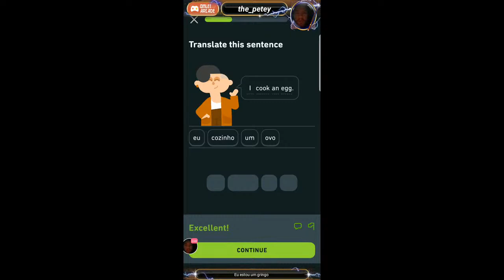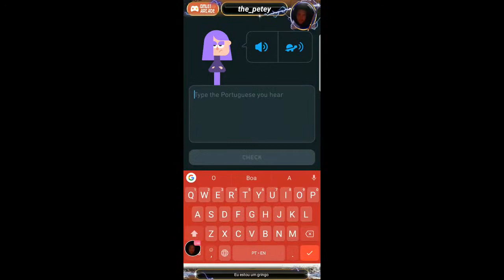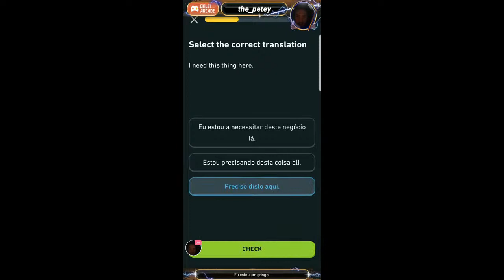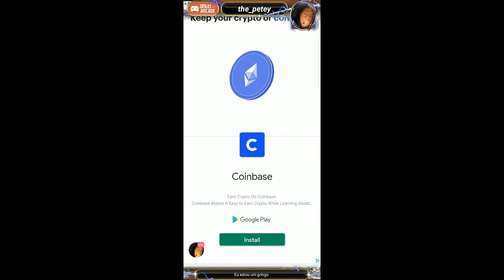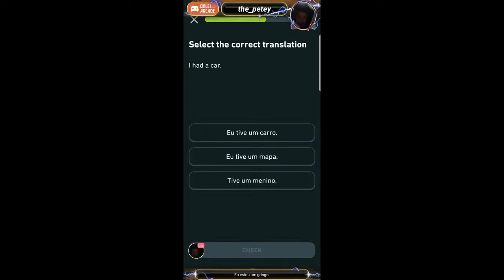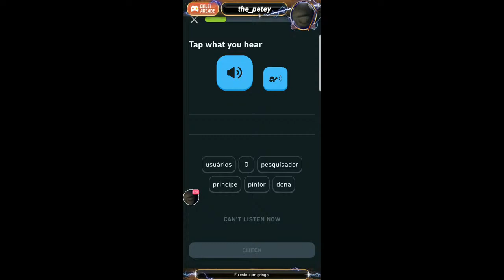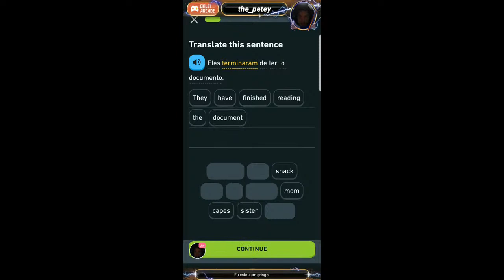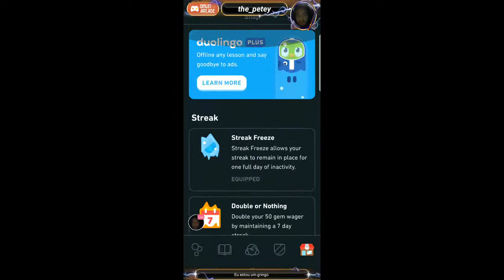Petey Aprendendo Português - Dia 136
Watch me stream Duolingo on Omlet Arcade!